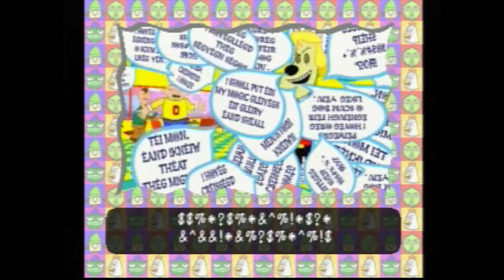Darby and Lauralee Play - PaRappa the Rapper - Part 1 - PS1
Darby and Lauralee take on the ps1 classic "PaRappa the Rapper."
Be sure to post games you would like to see us play in the comments below. :D

To send fan mail, address to:
Darby BTG